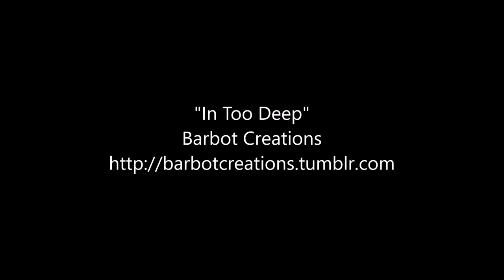In Too Deep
Genre: techno/house
Length: 1:41
Mood: slightly dark/slightly upbeat/mysterious

This tune consists of quite some low notes/bass, which is most likely the inspiration of its title. Furthermore, I don't think it represents too much.